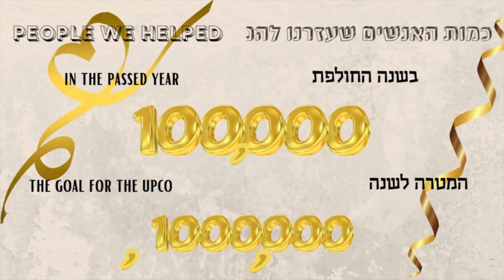AI Mindset Destroying Marriages - JEWISH INTIMACY (28)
Is Your AI Mindset Destroying Marriages?  The Jewish Intimacy Series based on the Ramban's Iggeret HaKodesh Was well aware of our generation's AI Revolution.  In fact, its something that even the Shulchan Aruch spoke about. Today You'll learn the meaning of all of this and how it can help or your most intimate relationship. Enjoy.

0:00:00 Introduction

0:07:49 AI Mind Taking Over Your Marriage

0:12:40 Common Denominator of AI

0:18:20 Relationship Communication Problems

0:20:34 The Intention of Union

0:20:58 Thoughts of sin are worse than the sin itself (Rambam to Yoma 29a)

0:22:20 Sages' teachings transcend face-value (i.e., literally)

0:25:53 Heretics & Idolators Read Literally (Chidushim)

0:29:30 Thoughts of sin are worse than the sin itself (cont.)

0:30:32 Mitzvah Kavanah (Shul. Aruch O.C. 60:4)

0:34:35 Mitzvot without Kavanah: Mindless Servitude

0:39:37 Wisdom doesn't come painlessly—discipline required (Prov. 1)

0:41:54 The need for Mussar—Divine Wisdom (Prov. 2)

0:42:55 Parshah Shelach: Decree of Death in the Wilderness

0:44:38 Intermarriage Abomination (Malachi 2 v. 10)

0:46:57 Mindless Servitude—wisdom lost due to superficial service (Is. 29 vv. 13-14)

0:55:48 55 Prophets in Tanach (Megillah 14a)

0:56:41 Mindless Servitude (cont.)

0:57:18 G-d's Service Requirement: Body & Soul for Jews, Body for Gentiles (R. Solomon, Ner David)

1:02:51 Gentile, Dama son of Nesinah's Reward (Honoring Parents) (Ner David to Kidd. 31a)

1:13:36 Jewish observance of Mitzvah enhances soul, whereas Gentile merely enhances body

1:21:31 Small monetary test failure eradicates non-Jew's conversion desire

1:24:35 Gift of Desire to Convert was Lost—Biggest Anti-Semite

1:30:39 Delaying Conversion: WARNING

1:31:57 Jews, despite extra steps, can still falter like non-Jews (not as common)

1:33:59 Thoughts of sin are worse than the sin itself (cont.)

1:34:46 A Jew that thinks impure thoughts is much worse than Titus (R. Volozhin, Nefesh HaChaim)

1:37:31 Build a Fence Around Your Neshama (Arizal)

1:38:32 Immoral thoughts: A result of a mind absent of Torah (Rambam, Issurei Biah)

1:39:24 Tikkunim for Immorality (R. S.Z. Auerbach)

1:43:40 Parshah Shelach: Spies complaining caused Masses to Sin & Their Most Gruesome Tragic Demise

1:46:17 Conclusion

1:55:40 HaShem Inc. End of the Year 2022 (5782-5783)